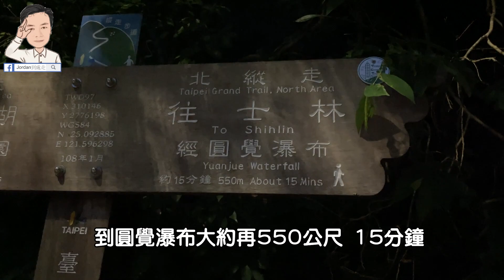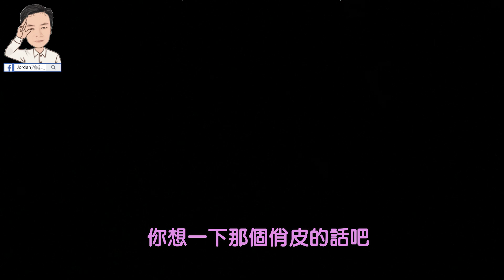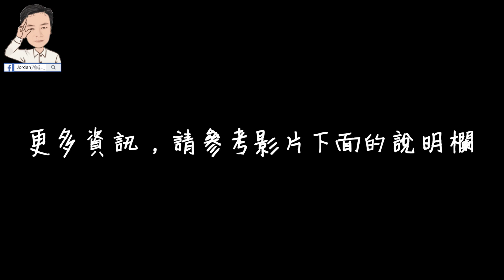說走就走，到大溝溪追螢火蟲去！順遊湖山六號公園特色遊戲場 | 大溝溪生態治水園區、圓覺寺步道、湖山六號公園、Triple Cafe | 台北景點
「大溝溪溪畔步道」因鄰近的大溝溪水質清淨，是適合螢火蟲生活繁衍的環境。白天可在溪畔觀賞到翩翩飛舞的群蝶，夜晚則可觀賞螢火蟲活動的足跡

大溝溪生態治水園區及圓覺寺步道的詳細介紹影片：
台北市超棒休閒級健行路線 - 內湖大溝溪生態治水園區，連走圓覺寺步道至圓覺瀑布，順遊賞5萬株草花花海

---  交通資訊  ---
輸入 ，可導航至大溝溪生態治水園區入口
  ※ 捷運：
       搭乘文湖線到「大湖公園」站，然後步行800公尺，可到達大溝溪生態治水園區入口
  ※ 公車：
       東南客運小3，搭到「大湖國小」站，再步行120公尺，可到達大溝溪生態治水園區入口

---  Traffic Information  ---
  ※ Driving ：
     Use the Google Map link
to the entrance of Ecological and Flood Control of Dagoi Stream Park
  ※ MRT：
       Take Wenhu Line to " Dahu Park ", then walk 800 meters to the entrance of Ecological and Flood Control of Dagoi Stream Park
  ※ Bus：
       Take a bus to  " Dahu Elementary School ", then walk 120 meters to the entrance of Ecological and Flood Control of Dagoi Stream Park

東南客運小3路線圖及時刻表(Bus route map and schedule for Southeast Bus S3)

1. FB粉絲專頁「Jordan到處走」私訊